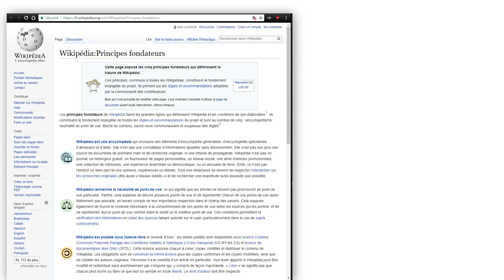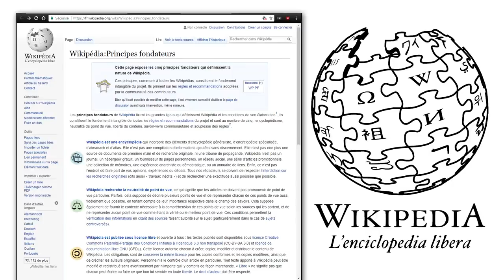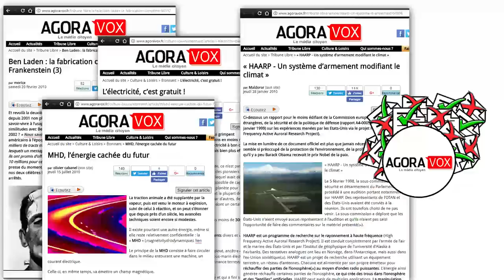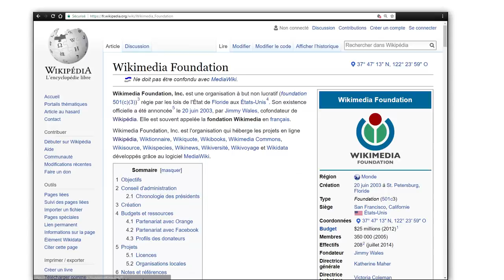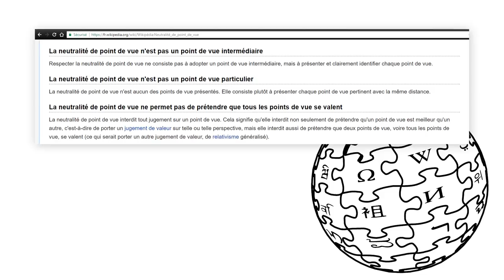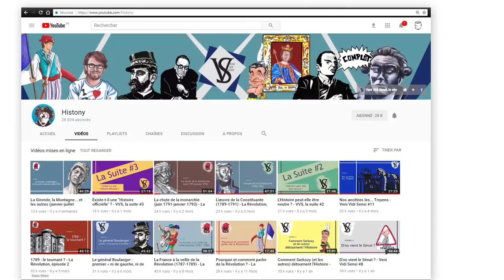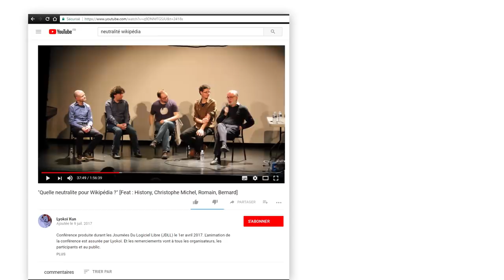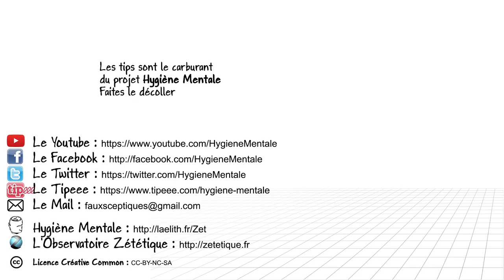Ep21 La Neutralité de point de vue (Sur Wikipedia)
Existe-t'il un média "Neutre" ?
Est-il seulement possible d'aborder soi-même un sujet de façon "neutre" ?
Que signifie exactement le principe de "Neutralité de Point de Vue" dans Wikipedia ?

L'inspiration principale de cette vidéo :
❖ Sreetpresse : Agoravox : vie et mort d'un site de journalisme-citoyen à la français

❖ Etudes sur la fiabilité comparée des encyclopédies
Wikipedia as a Data Source for Political Scientists: Accuracy and Completeness of Coverage
Assessing the accuracy and quality of Wikipedia entries compared to popular online encyclopaedias

❖ Slate : Pourquoi Wikipedia reste fiable dans un monde de fausses informations

❖ Cursus edu : Wikipédia : la neutralité encyclopédique est-elle possible ?

❖ Philomedia : PEUT-ON FAIRE CONFIANCE À WIKIPÉDIA ?

Note :
A la suite de la la publication de cette vidéo, les articles de AGORAVOX correspondants aux captures d'écran que j'ai mis à l'écran ont disparus. On peut bien sur les retrouver dans les archives du web :